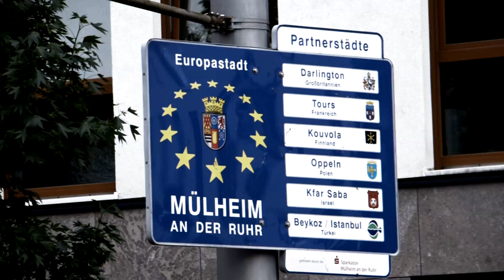Gefährliches Spiel? – Dem Geheimnis auf der Spur! – Das Mystery Action Abenteuer quer durch Mülheim!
Ist der Freitag der 13. nur ein Mythos? Oder liegt in den Geschichten die Wahrheit? Manche Mythen, auch Urban Legends genannt, gibt es, seitdem die Menschheit existiert. Manche sind auch erst vor 10 Jahren in Mülheim entstanden, als ein paar Jugendliche zu neugierig waren... Was ist dran an den schaurigen und geheimnisvollen Geschichten, die sich seither um Freitag den 13. ranken? Bist du bereit deinen Mut auf die Probe zu stellen? Versuche dich! Lüfte die Geheimnisse um Mülheim! Mach mit beim Mystery-Action-Abenteuer quer durch die Stadt und an mysteriöse Orte.